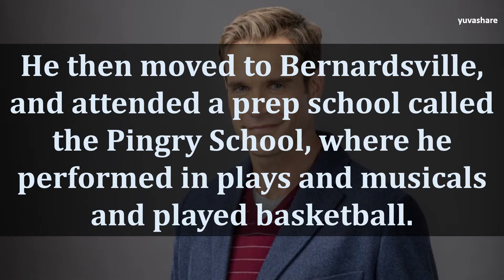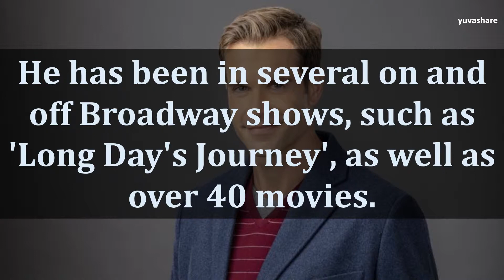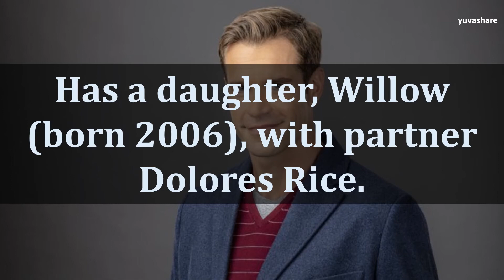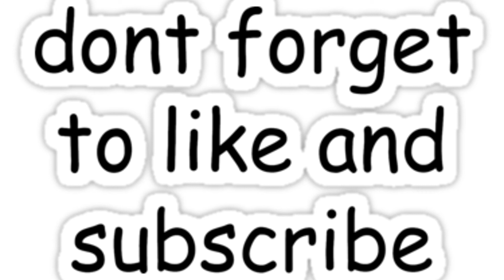BIOGRAPHY OF ANDREW MCCARTHY